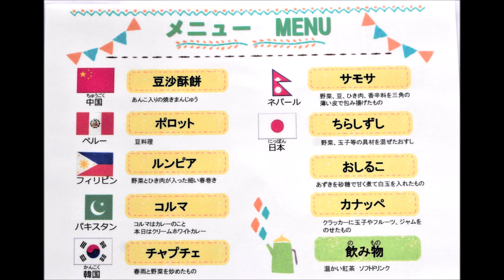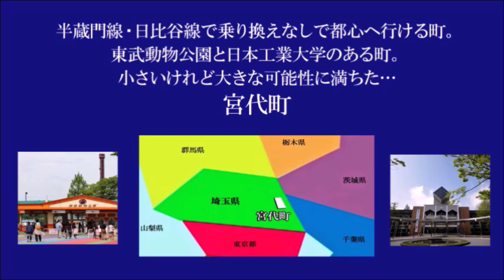国際交流のつどい（2018.12.9 宮代町進修館）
2018年12月9日　 国際交流みやしろの主催で、宮代町進修館にて「国際交流のつどい」が開かれました。海外からの参加者68名を含む、157名(14ヶ国)が参加し、お互いに交流を深めました。